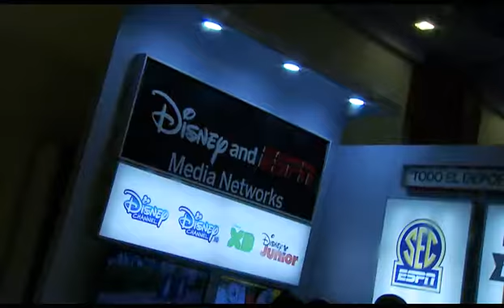Tepal celebró su congreso 26 en Panamá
En el marco de la Tepal 2016 la empresa Cable Onda presentó nuevos productos para sus clientes.